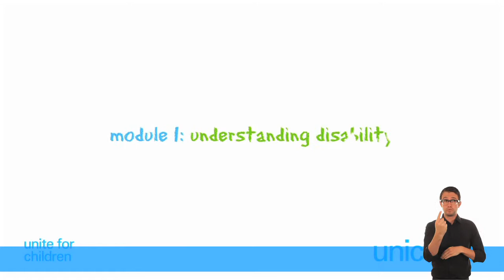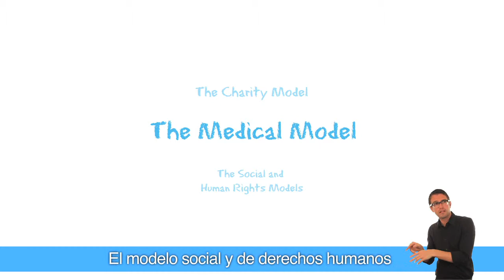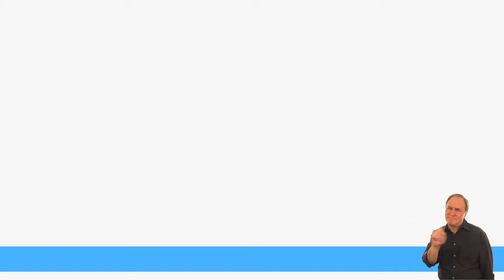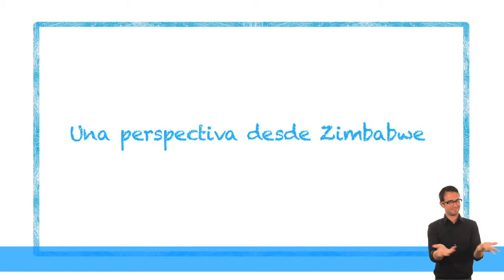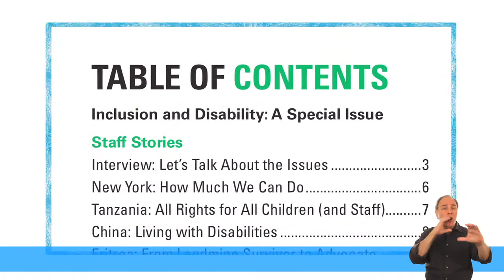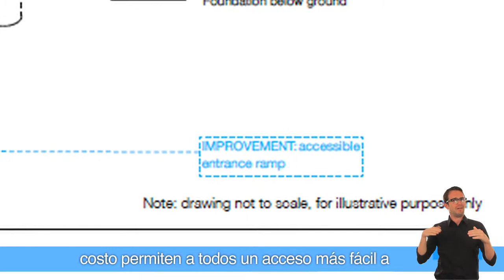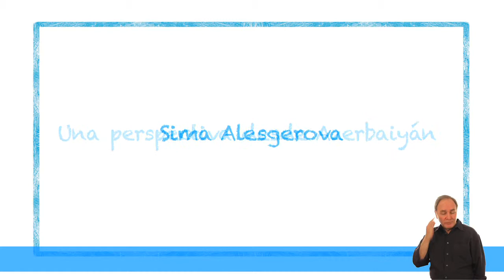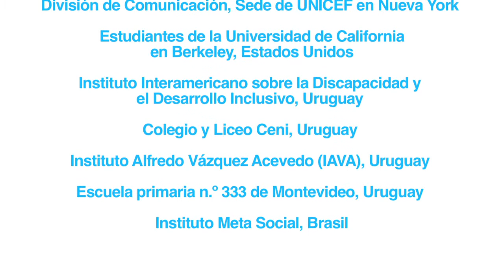Spanish Disability Orientation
The web-based Disability Orientation for staff is a multi-media, 40-minute video that includes interesting and thought provoking statements, resources and good practices from UNICEF and partners from across the globe. The objective of the orientation is to strengthen understanding of, and capacity to support, programming for children and women with disabilities.

The Disability Orientation consists of two main modules, each module has five lessons. The first part of the Orientation provides an overview of the disability movement and what disability means according to the Convention on the Rights of Persons with Disabilities. The second part of the Orientation focusses on how to mainstream disability through our work.

The Orientation on Disability can be taken individually or in groups. The short quiz could be used as a self --assessment tool or as discussion points.